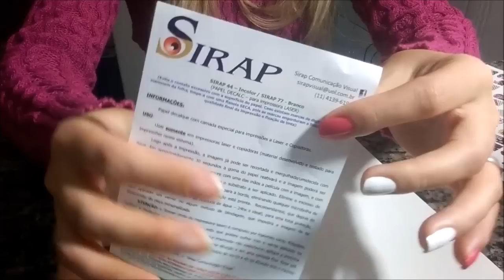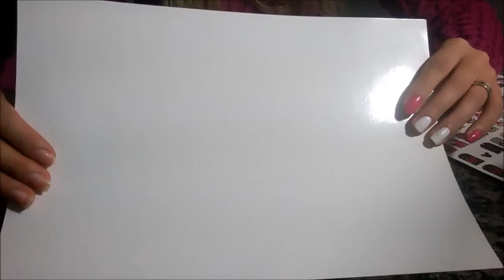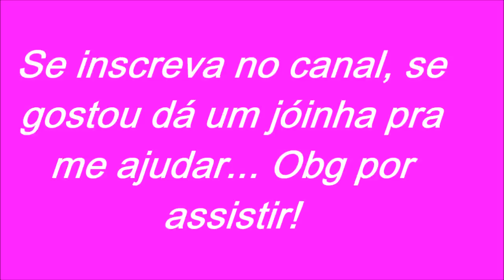Películas Tatoo que sai com água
NÃO SE ESQUEÇA DE DEIXAR SEU JOINHA POIS ISSO ME AJUDA MUITO NA DIVULGAÇÃO DO VÍDEO, SE AINDA NÃO FOR INSCRITA (o) AQUI NO CANAL, INSCREVA-SE SERÁ UM PRAZER TER VOCÊ AQUI COMIGO... MUITO OBRIGADA, UM BEIJO E ATÉ O PRÓXIMO VÍDEO!